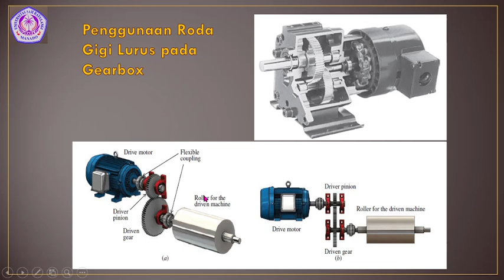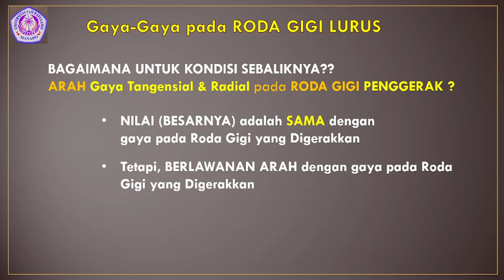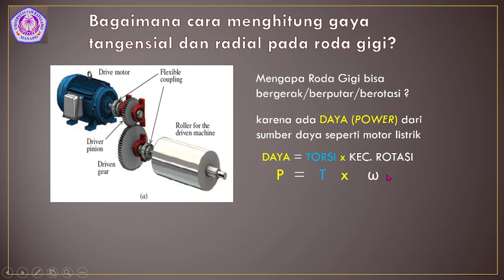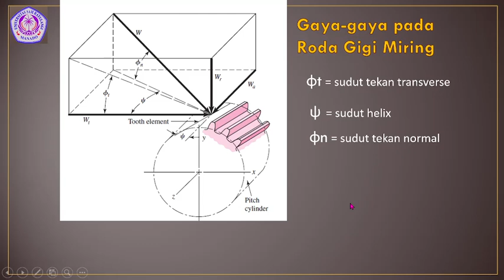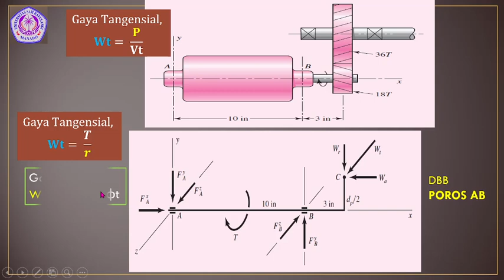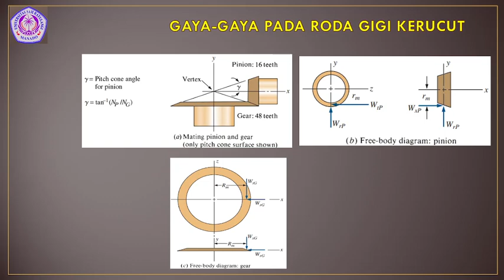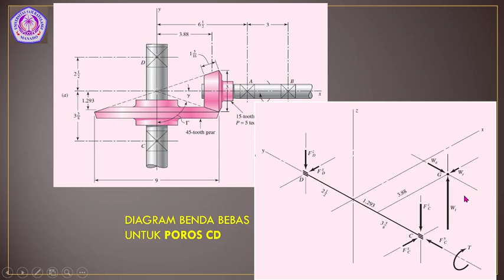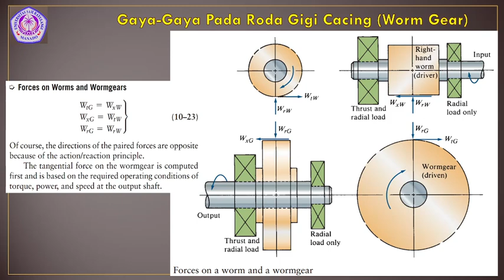Gaya Gaya pada Roda Gigi - ELEMEN MESIN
Video pembelajaran ini menjelaskan tentang terjadinya gaya-gaya pada berbagai jenis roda gigi beserta cara menghitung nilai gaya-gaya tersebut. Bagian materi pada mata kuliah Elemen Mesin. Program Studi S1 Teknik Mesin Fakultas Teknik Universitas Sam Ratulangi, Manado.